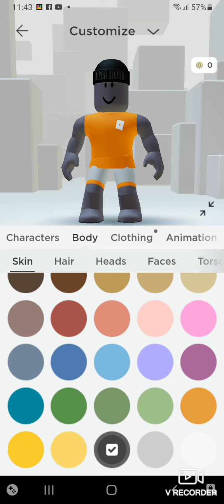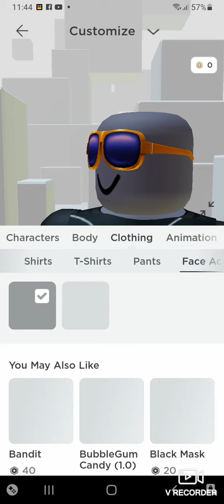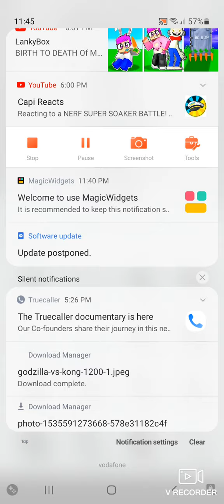how to make a ninja in Roblox for free